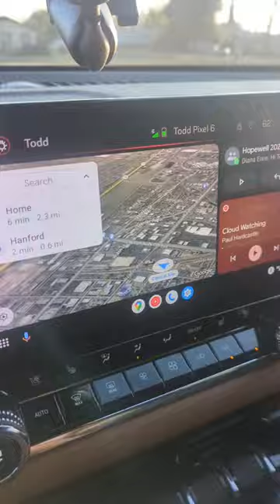Using Auxiliary trailer power sprayer 2023 GMC Canyon.